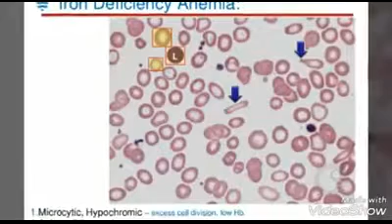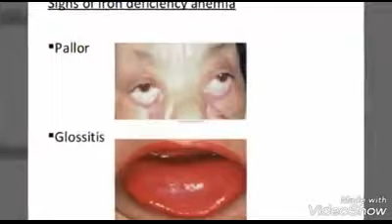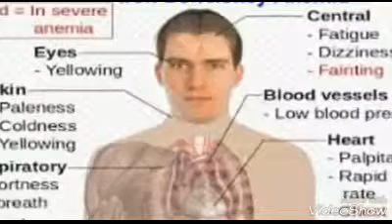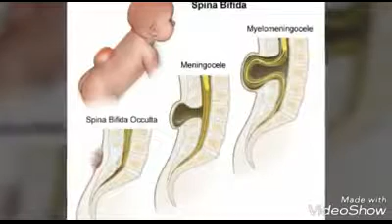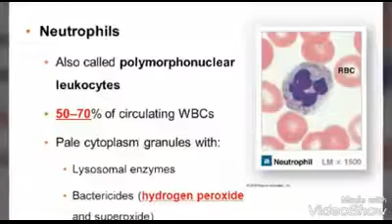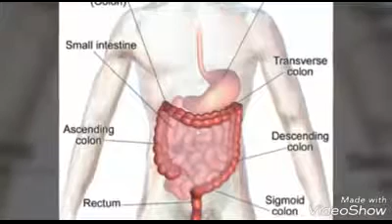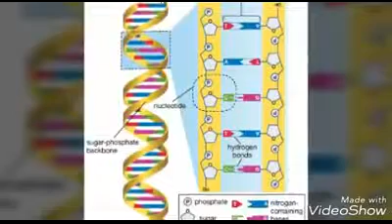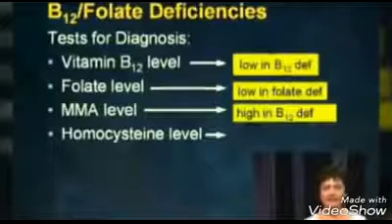Medically compromised patient Anaemia part (6 - 8) by Dr. Ronny Aung